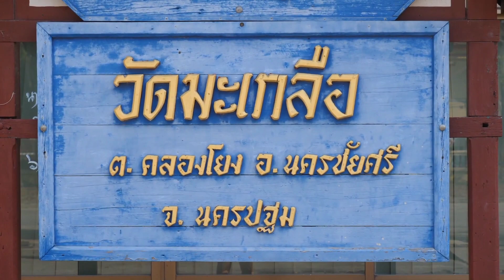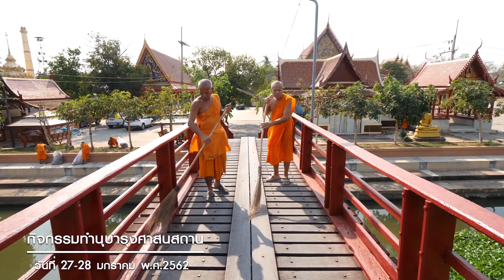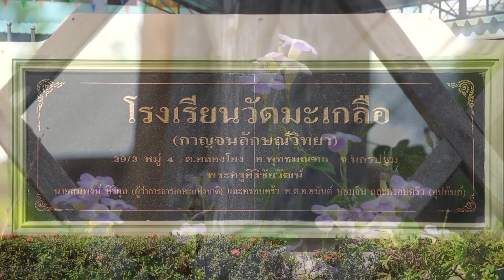53.ธรรมยาตรา ปีที่ 7 วันที่ 27-28 มกราคม พ.ศ.2562 กิจกรรมทำนุบำรุง วัดมะเกลือ จ.นครปฐม